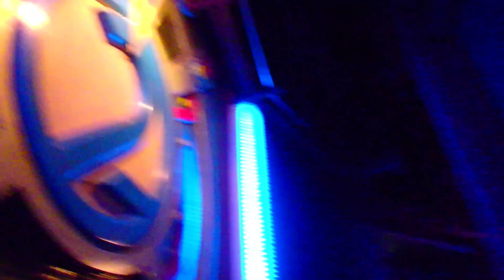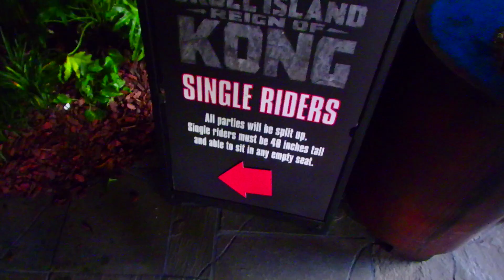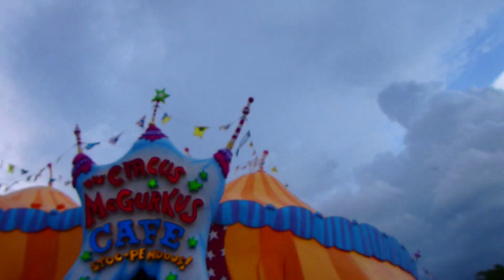🔴 1080 КИНГ КОНГ АТАКУЕТ 🔴 Universal Studios Orlando Florida USA 13.08.2018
Самвел Адамян в гостинице с ФлоридаЯлта Самвел Адамян поем на пляже Никогда не говори НИКОГДА или КАК Я ПОПАЛА В АМЕРИКУ В Америку без денег ЛУЧШАЯ ДИЕТА В МИРЕ .youtube.com/watch?v=tzmajHng5TU